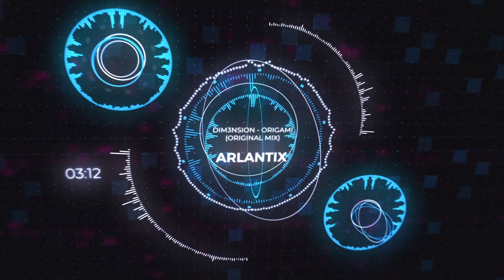Dim3nsion - Origami (Original Mix). High quality Trance Music.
Música Trance de alta calidad.
High quality Trance Music.

Edición audiovisual: Arlantix.

Audiovisual edition: Arlantix.

Arlantix. 2020